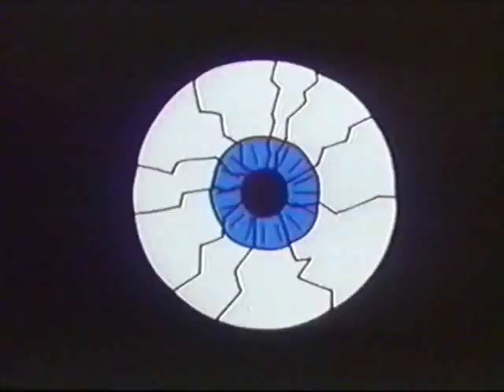Life Is Flashing Before Your Eyes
Tony Vegas' Animated Acidburn Flashback Tabu. This short is Vince Collins' Life Is Flashing (Before Your Eyes). A bell, a cup, a duck. Of course.